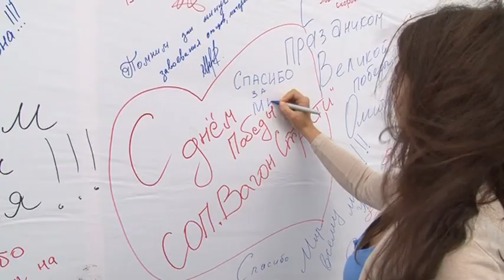Праздник «Ликуй Победы торжество на сотни голосов!» 6 мая 2015. Омск